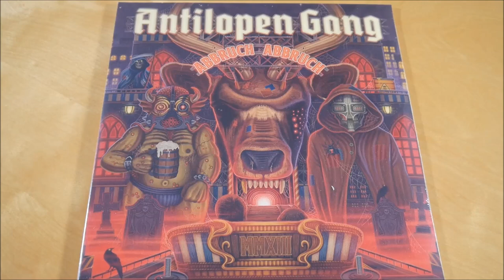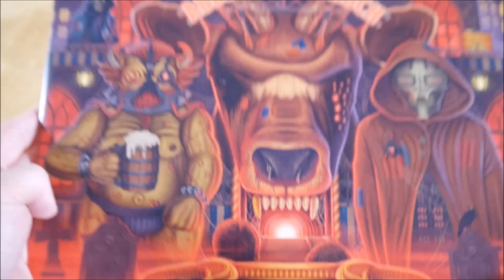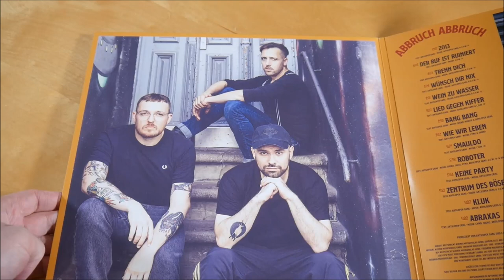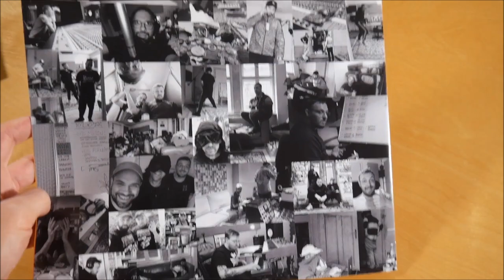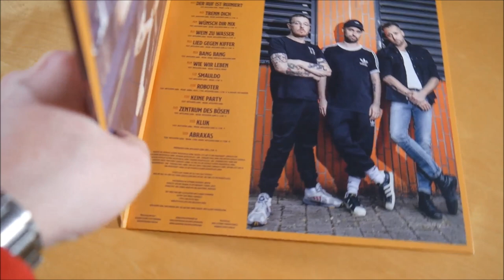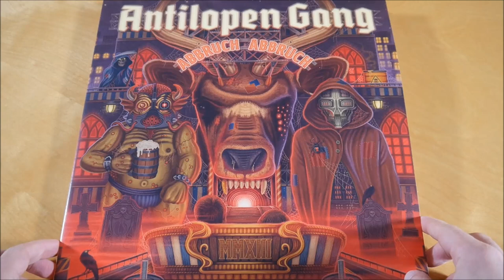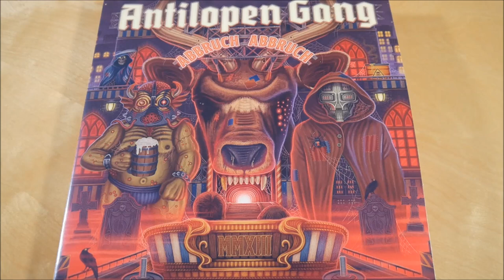Antilopen Gang - Abbruch Abbruch Vinyl Unboxing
In diesem Video zeige ich euch die Abbruch Abbruch Vinyl von Antilopen Gang.
► Hier könnt ihr das Album kaufen:
Weitere Musik von Antilopen Gang

✘►ALBUM INFOS
Antilopen Gang - Abbruch Abbruch
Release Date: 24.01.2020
Kaufpreis: 21,99 €

Abbruch Abbruch Tracklist:
01. 2013
02. Der Ruf ist ruiniert
03. Trenn dich
04. Wünsch Dir nix
05. Wein zu Wasser
06. Lied gegen Kiffer
07. Bang Bang
08. Wie wir leben
09. Smauldo
10. Roboter
11. Keine Party
12. Zentrum des Bösen
13. Kluk
14. Abraxas

Abbruch Abbruch Info:
Das Album von Antilopen Gang erschien am 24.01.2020 über JKP.